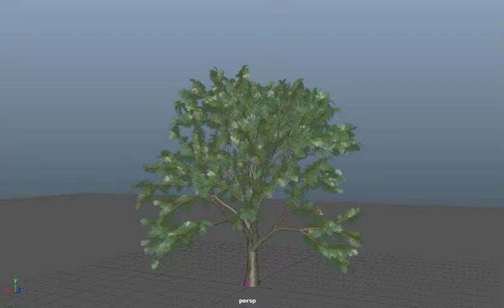Dynamics Leaves fallout effect